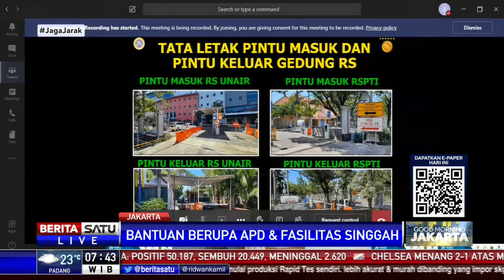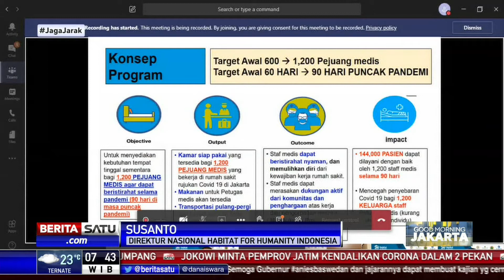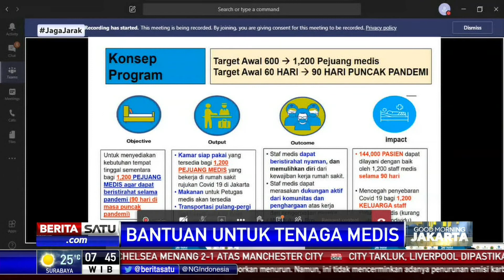Habitat for Humanity Siapkan Tempat Singgah Tenaga Medis Covid-19 di Surabaya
Habitat For Humanity Indonesia akan memberikan bantuan tempat singgah kepada tenaga medis Covid-19 di Surabaya, Jawa Timur. Selain Jakarta, tenaga medis di Surabaya menjadi titik fokus bagi Habitat For Humanity Indonesia karena melonjaknya jumlah pasien positif Covid-19.